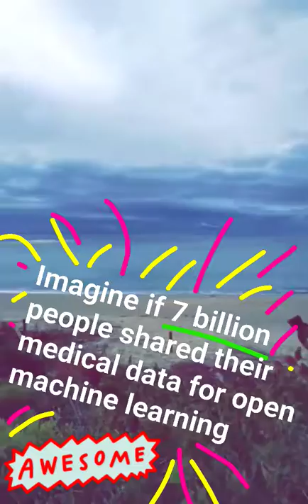Machine learning for preventative health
Imagine if 7 billion humans openly shared their entire genomes, medical history, biometric data and diagnostic results. We could then use machine learning to build a global preventative health system